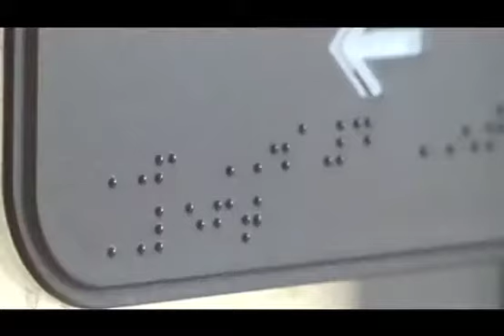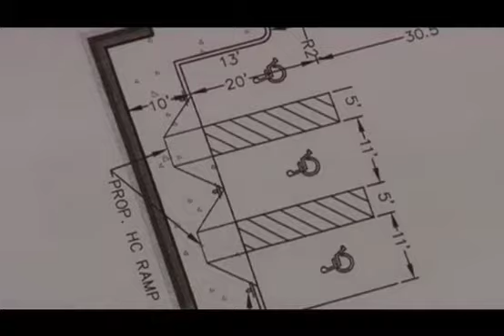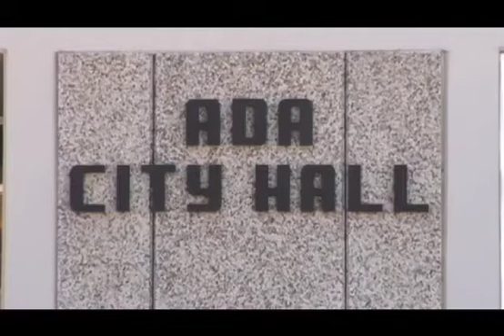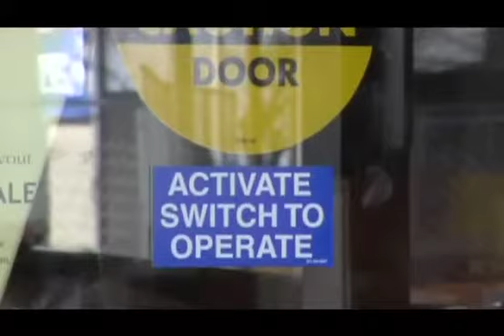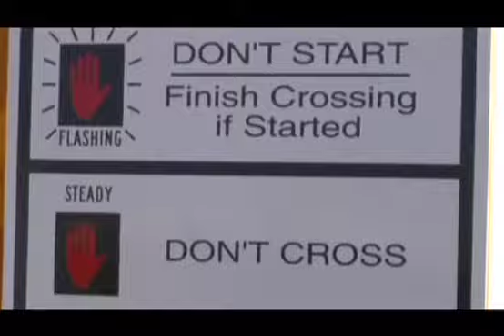"Breaking Down Barriers"